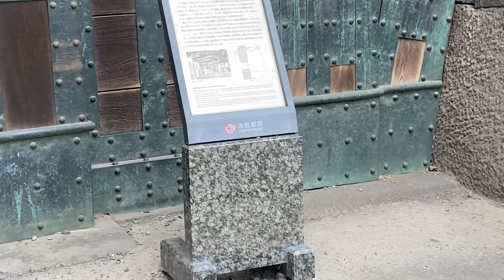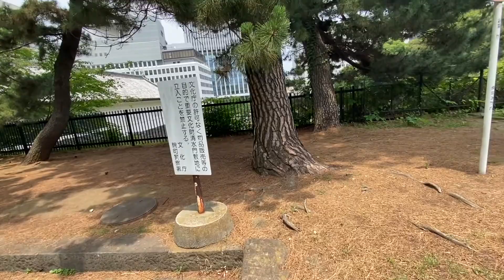Shimizu Mon Gate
Shimizu-mon Gate, Tokyo
The Shimizu Mon Gate is the east gate that leads to the Edo Castle in Tokyo. It is also the east gate of the Kitanomaru garden and district.

The Shimizu- Mon gate is a Masugata Mon style gate. This type of gate has a small square or plaza in front. There was a gate at the location of the present one as early as early as 1620. The present gate was rebuilt in 1658. The gate formed a part of the old Edo castle and is regarded as a structure of great cultural and historical significance in Japan. It was declared an Important Cultural Asset of the country in 1961 and is managed by the Agency for Cultural Affairs.

The Shimizu Mon Gate is made of stone in traditional Japanese architectural style. It stands next to the Shimizu moat. The Yaguramon gate in front of the Shimizu Mon is a timber frame gate that has a keep with two stories built at a right angle to the Shimizu Mon. Roofed pillars stabilize the gates and a small window in the Yagura Mon helped guards to observe the possibility of an attack and gave them time to get ready to shoot. The Shimizu Mon is the last of the two remaining gates from the Edo era when the Tokugawa Shogunate flourished in the city.